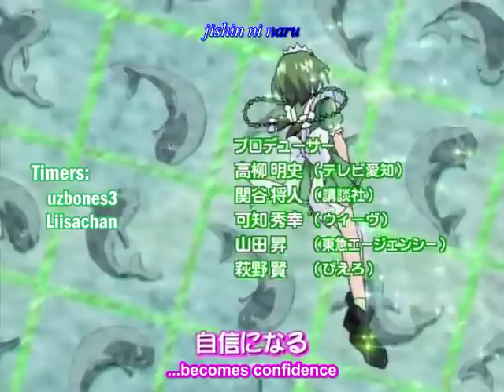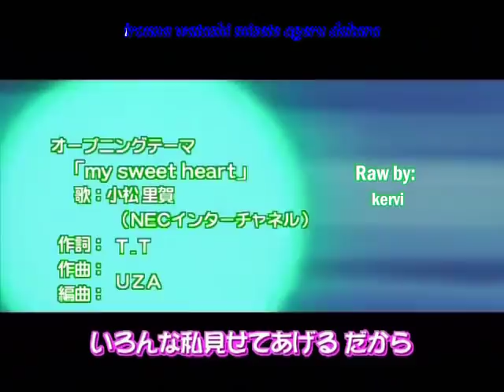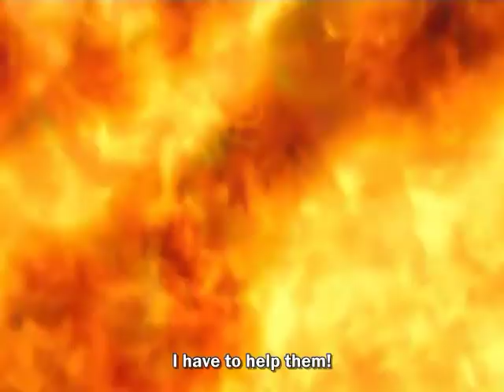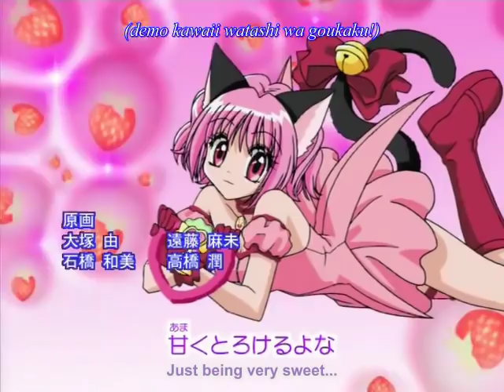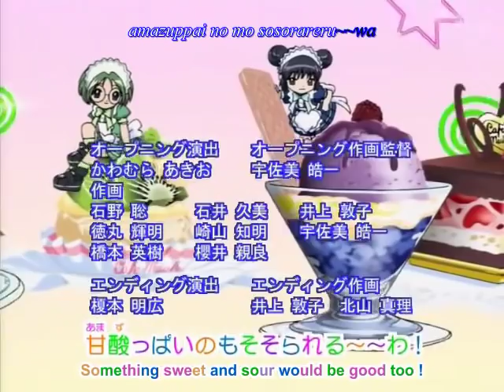Mew Mew power episode 36